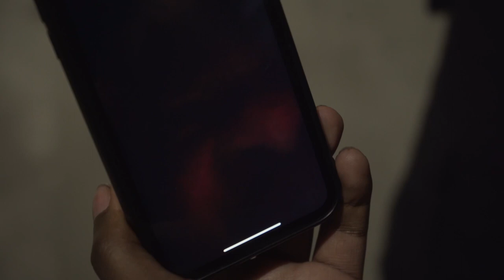Kool - Special Beam Cannon (OFFICAL MUSIC VIDEO)